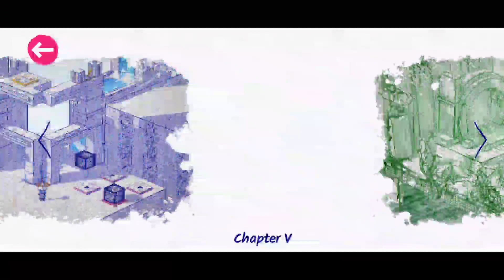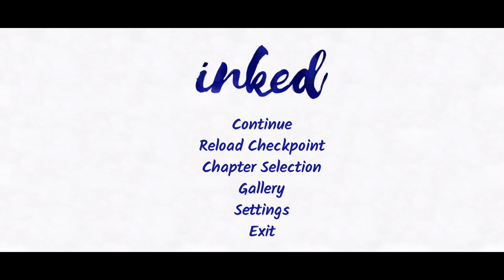Inked Walkthrough Part 7 Play Pass Android iOS